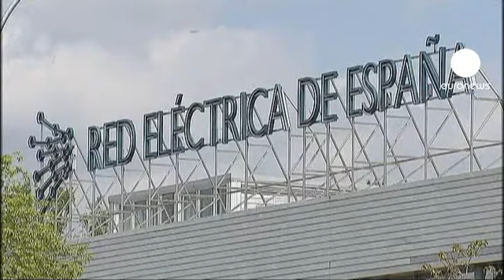بوليفيا تقرر تأميم شركة ترانسبورتادورا للكهرباء...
قرار بوليفيا تأميم شركة ترانسبورتادورا للكهرباء التي تسيطر عليها شركة (آر.إي.إي) الاسبانية, خلف ردود فعل قوية في إسبانيا وأوروبا. حيث اكد المتحدث باسم المفوضية الاوروبية ان هذا الاجراء يرسل مؤشرا سلبيا للمستثمرين الدوليين.
اما وزير المالية الاسباني فقد اكد في المقابل ان بوليفيا:"تعهدت بتعويض الشركة الاسبانية عن الاموال التي انفقتها في انشاء شبكة الكهرباء واضاف ان الحكومة الاسبانية ستعمل على متابعة هذا الملف عن قرب."

شركة ترانسبورتادورا تزود شبكة الكهرباء البوليفية بحوالي 70 في المئة من احتاجاتها وقد  تمت خصخصتها في 1997.
 يذكر ان هذا القرار يأتي بعد حوالي شهر من قرار الارجنتين تاميم شركة واي بي اف للنفط التي تسيطر عليها شركة ريبسول الاسبانية.